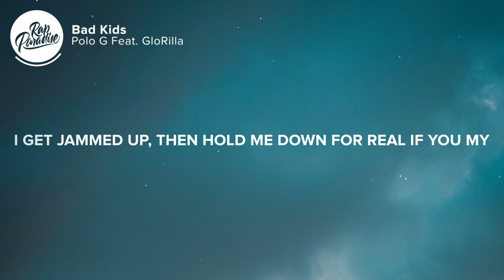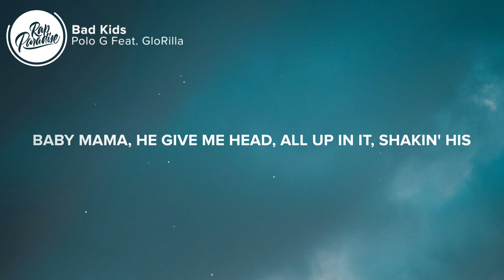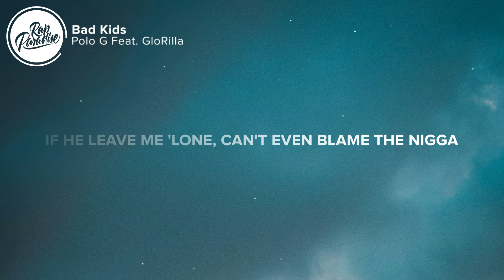Polo G - Bad Kids (Lyrics) Feat. GloRilla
🎤 “Polo G - Bad Kids Feat. GloRilla” Lyrics:

[Intro]
(Who made this beat? Twysted Genius, baby)

[Chorus: Polo G & GloRilla]
All I hung around was bad kids, I was raised with killers
Woofin' on the net like he a threat until we came to get you
Tossin' shit like my lil' side bitch, say I'm her favorite nigga
Taylor Port what she outside with, she hate to taste the liquor
I can fuck, feed, and kick it with you, but I don't play with niggas
I ain't livin' off no man, but somehow, I stay with niggas
My niggas ever catch me cheatin', I'm blamin' him and playin' the victim
I ain't shit, if he leave me 'lone, can't even blame the nigga

She know I ain't shit, I just pay her bills and give her dick
I get jammed up, then hold me down for real if you my bitch
Love a crazy bitch who act delusional and pull up quick
I ain't chasin' shit, ain't scared of losin' you 'cause, bitch, I'm lit

Don't get cocky, I don't want you, baby, I just want some dick
Don't get too comfortable, I'm really known for changin' niggas quick
I don't care about you enough to lie to me, lie to your bitch
I be delusional with all my niggas, you probably number six

Lil' ho be actin' tough, still gon' have her screamin' when we fuck
Always act enough, I feel like need to get it rough
I like the grown shit, ain't too much I'm gon' need when I'm with her
Make her tone switch, like, "Whenever you need it, just pull up"
She like gang members, rep my block, I'm still that same nigga
High off painkillers, still won't lack, 'll let that flame hit you
Lil' bro like Dame Lillard, caught two hats and tapped the same trigger
Bae, I'm a paid nigga, they might got dog shit, but they ain't richer

I know he ain't shit, I just play along and fake it with me
Dick so good, wish I could package it in my purse and take it with me
I'm in my feelings, y'all, had to just cut off my favorite nigga
Back to the streets, I appreciate y'all being patient with me
I like an honest nigga, keep it P, don't put me in no drama
I ain't stupid, nigga, stop actin' like you hate your baby mama
He give me head, all up in it, shakin' his dreads like Waka Flocka
Like, ugh (Damn), ugh (Hey), ugh (Woo), ugh (Shit)

👩‍💻 Share “Polo G - Bad Kids Feat. GloRilla” with your friends